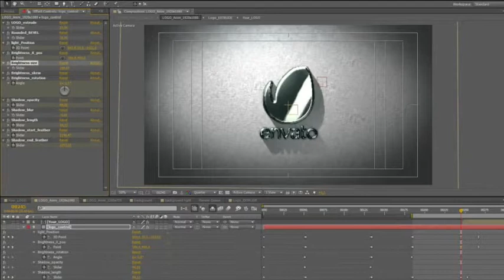3D Metal Logo Extruder | VideoHive Templates | After Effects Project Files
Resolution  1920x1080